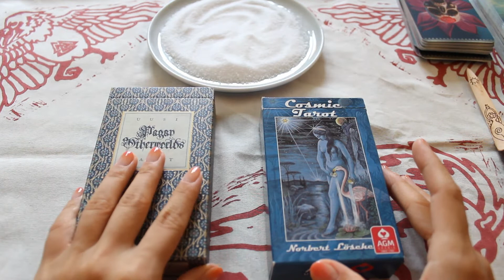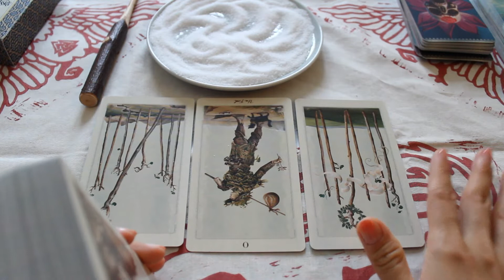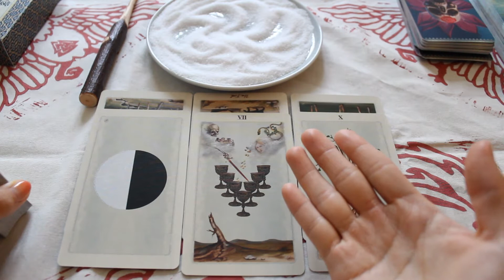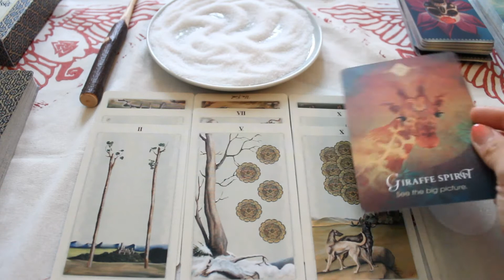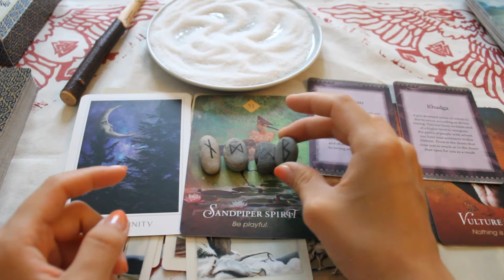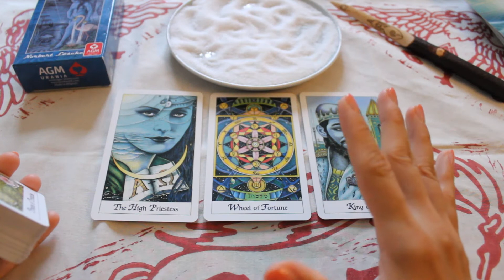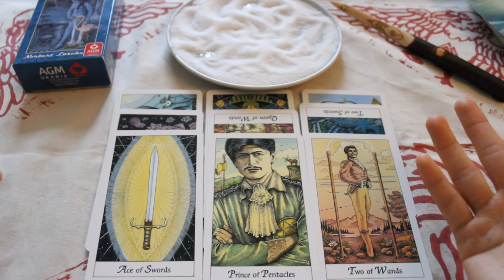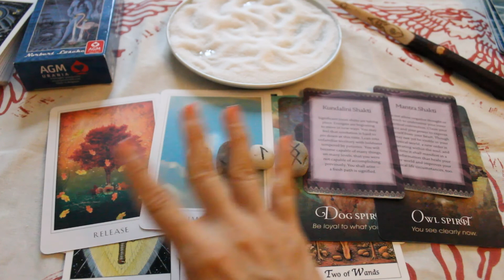SEPTEMBER 2022 PREDICTIONS🔮| Pick a Card | SALT READING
😍Timestamps😍

Pile1: 0:48
Pile2: 38:57

⛔️⚠️BEWARE of FAKE accounts!! Read the name with diligence as my account's names have no punctuations nor wrong spellings! ⚠️⛔️(ex. No double letters, no word added other than this ONLY Youtube account, no words such as "official", etc.)🚫

🐈‍⬛🔮💫For in-depth Private Readings🪐✨🤲🏻
I am offering PREPAID question-based and non-question based readings,
send your payment verification via Email or Instagram(faster answer)🙏🏻

Pre recorded Video Readings / 10-20 min
1Q* = 25 CHF
2Qs = 50 CHF
3Qs = 70 CHF
4Qs = 85 CHF

Audio recording + photo of the cards / 10-20 min
1Q* = 18 CHF
2Qs = 36 CHF
3Qs = 54 CHF
4Qs = 70 CHF

*1 question = 1 general reading about any topic (ex. carrier, love, family, or a situation) or 1 specific question.

🔥I use Tarot and Oracle Cards, the pendulum if I feel channeled to.🔥

If I do not have the availability I will have to refund you 💕

🌙 Payment methods 🌙
Bank Transfer (24h wait)
TWINT

🔮I am a psychic medium clairvoyant based in Switzerland and I read tarot intuitively. I channel my messages from spirit and try my best to have an unbiased reading. 🐈‍⬛✨

Sun/Moon: Cancer ☀️🌙 Rising: Leo 🌅

My readings are not for those who are not ready to step into their power. To embrace yourself, you must be willing to work through the darkness first. Keep that In mind before reaching out. I don’t do readings based on fear. My readings are made to help you transform.

Swiss Suicide Prevention Lifeline (FR-EN-DE-IT): 143